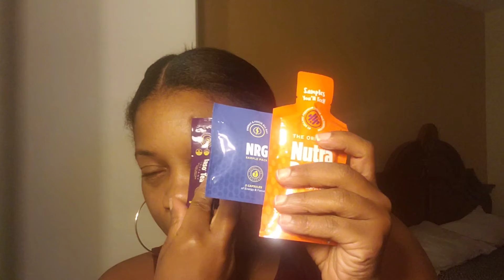Laso tea,nrg,nutri burst,sea moss